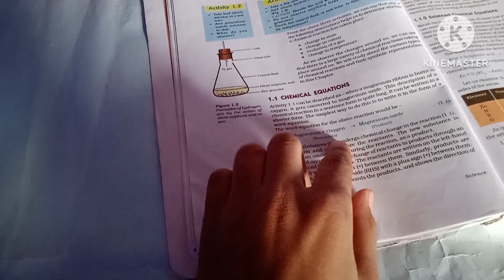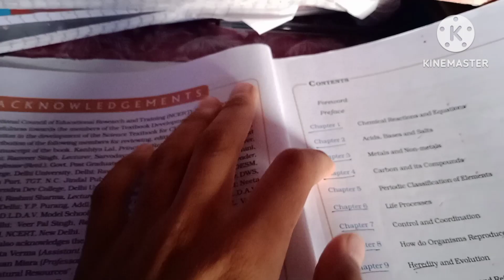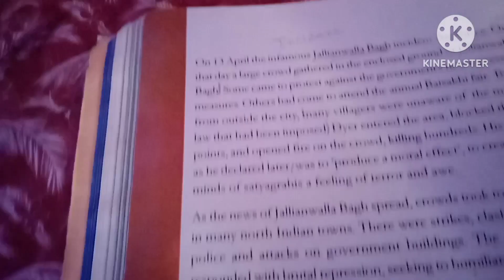15 days study 📚✏ challenge💪for half yearly exam day 1|class 10 journey😊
Hello everyone this is the video of class 10 journey where I take challenge for study 15 days for my half yearly exam and this is the first day of my challenge 👍

class 10 journey, class 10 vlog, class Copyright Disclaimer under section 107 of the Copyright Act 1976, allowance is made for “fair use” for purposes such as criticism, comment, news reporting, teaching, scholarship, education and research.

Non-profit, educational or personal use tips the balance in favor of fair use.10 videos, 15 days study for half yearly exam, stating 15days challenge for half yearly exam class 10 study vlog, study vlog class 10, half yearly exam vlog, class 10 journey vlogs